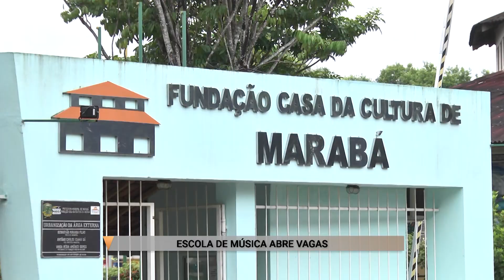MATRICULA NA ESCOLA DE MÚSICA